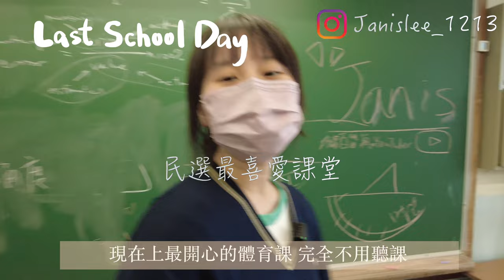[VLOG] Last School Day in HK || 校園tour❗️❗️㊙️密通道大公開⁉️⁉️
最後一日喺香港返學
讓我們一起留下美好的回憶
謝謝每一個跟我拍照的你們～❤️